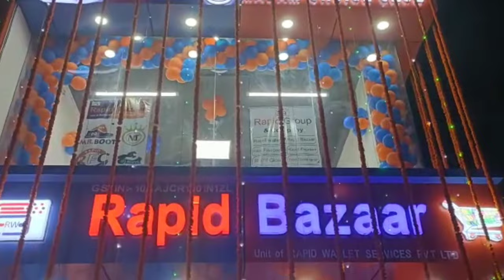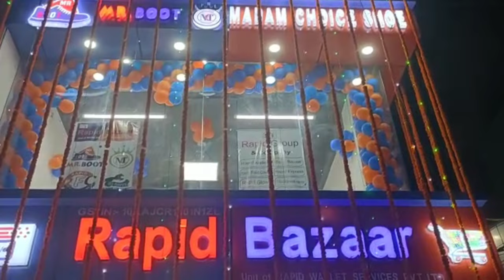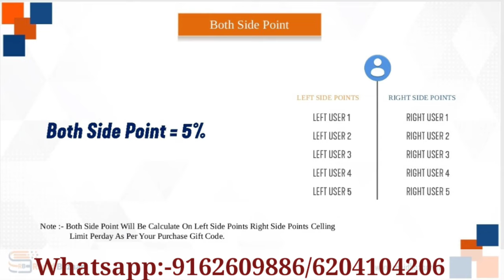Rapid Bazaar Business Plan || Hindi Plan Rapid Bazaar || 2023 Best Mlm Plan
Rapid Bazaar Business Plan || Hindi Plan Rapid Bazaar || Best Mlm Plan in hindi ‎@skpearning

इस वीडियो में दिखाया गया है रैपिड बाजार के बिजनेस मॉड्यूल के बारे में तो इस वीडियो को पूरा देखें ..

Business plan in hindi
Mlm best plan
2023 best mlm plan
Best Network marketing plan
2023 Best Networking plan
Online earning best plan
Work From home best plan
Online earning website
Rapid bazaar in patna
Rapid bazaar business plan in hindi